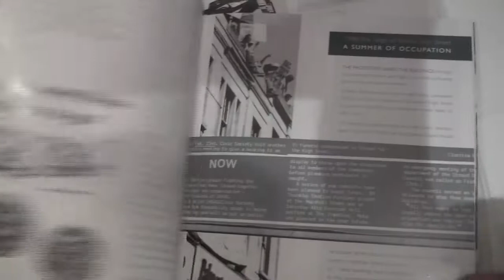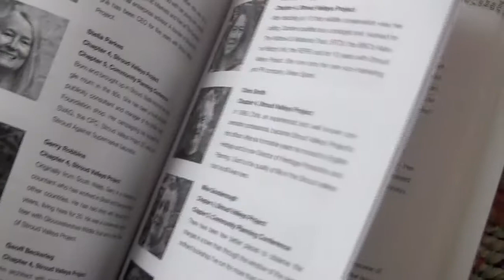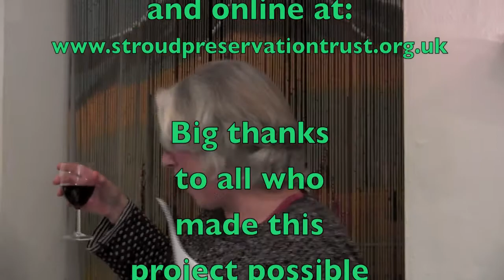Launch party: 'STROUD: A Town Changed by Community Action'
A short film of the launch of the second edition of the new book, "STROUD: A Town Changed by Community Action" on 20th January 2014 at Mills Cafe.

The book is published by Stroud Preservation Trust and available from them
Or Stroud Book Shop, Stroud Valleys Project or Uplands Post Office.

Stroud Preservation Trust write: "In recognition of Stroud Preservation Trust emerging from campaigns in the late 70s that saved listed buildings in the town from demolition, we decided to honour the many community projects in Stroud over the past 35 years. This book, 'Stroud, a Town Changed by Community Action', is funded by the Heritage Lottery Fund. The research has been fascinating. A small team of trustees and volunteers have interviewed (and photographed) 32 people involved in 10 projects. Many of these people have been active in so many ways that we have also collected a list of 67 other community action projects developed in Stroud over the past 4
decades. 'Stroud -- A Town Changed by Community Action', is full of quotes, great images and strong stories of people really wanting to make a difference. It looks at why people get involved and why most of them are still at it! This is living history captured while it is remembered. This is a book for everyone involved in community action and/or interested in the recent history of Stroud."